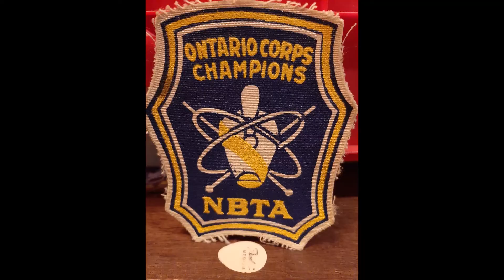Train Train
The images here are young, middle and older Mike. Tokes the cat, Jaco in the early days, Last Call (with Paul McKeating and Mark Yanetta) and the Rockpile East. Mike's life has come alive for me beyond our life together through the stories he told me, photographs and the stories of his long standing friends.  I hope the folks who knew Mike can have their own good memories triggered by what is shared in the Mike Heron Tribute videos.
Train Train was performed by Paul McKeating, Jon Hyslop, Mike Hopley, Frank Skrzypnik, and Brad Raymond.

On June 5th, 2022 we paid tribute to the much loved guitarist Mike Heron, whose life was cut short in 2021 by an impaired driver. To honor Mike we put together 4 bands and a jam session from musicians Mike had played with over the years. It was an incredible 5 hour show. Many thanks to Chris Bodegraven (who recorded the bands songs making this post possible), to all the musicians, to the organizers Paul McKeating (who also provided and ran the sound system), Mike Richmond, Wayne Heron, Deb Gordon (and her family) for making this tribute happen, and to all those who came out to show their love of Mike in person.